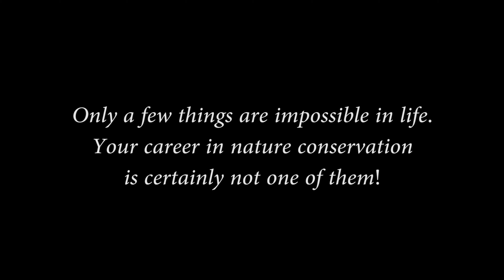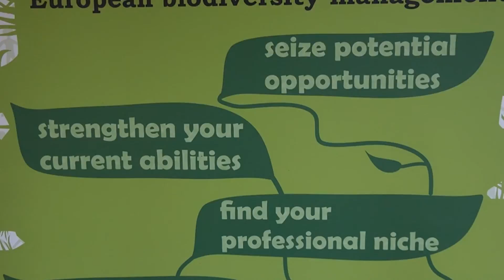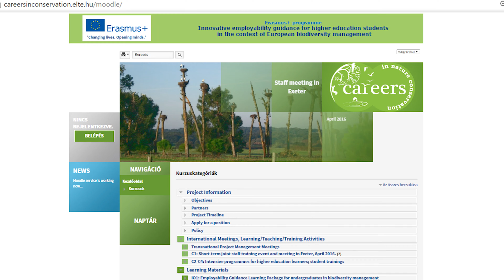Careers in Nature Conservation (M)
The main objective of this project is to facilitate students' access to the European labour market in the environmental and biodiversity management sector.
Students from Exeter, Evora and Budapest will visit the partner universities to test the learning materials during intensive study programmes. The e-learning materials will be available publicly for universities and careers advisors.
For more information please visit careersinconservation.elte.hu